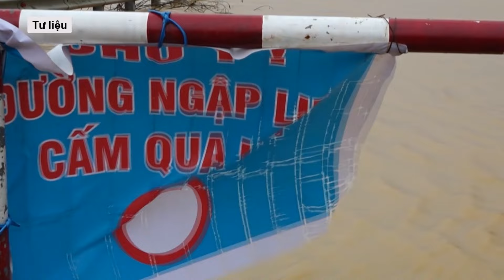Bão số 3 Yagi đe dọa “càn quét” Hà Nội, cảnh báo mưa dông gió giật thâu đêm l VTs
Tâm bão Yagi hiện cách Hà Nội khoảng 200 km, từ 18h Thủ đô sẽ chịu ảnh hưởng trực tiếp với sức gió ngày càng mạnh, người dân không nên ra khỏi nhà.